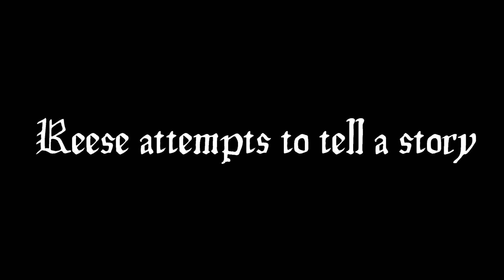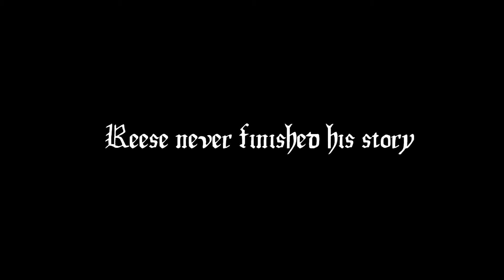Drunken MWR with Snow & Friends 5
S/O to Outrage for the awesome edit.
Also to my drunken friends.